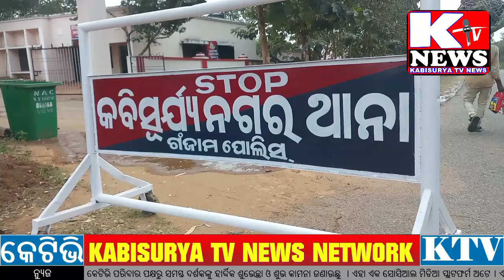ବୃଦ୍ଧ ବୃଦ୍ଧା ଓ ଗୃହପାଳିତ ପଶୁଙ୍କୁ ଖାଦ୍ୟ ବଣ୍ଟନ କରିଲା ଗିରିଜା ଯୁବକ ସଂଘ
କବିସୂର୍ଯ୍ୟନଗର ମଧୁରଝୋଳି ଗାଁରେ ହତ୍ୟା ଘଟଣା । ଏବେ ବି ଗାଁ ପୂରୁଷଶୂନ୍ୟ । ବୃଦ୍ଧ ବୃଦ୍ଧା ଓ ଗୃହପାଳିତ ପଶୁଙ୍କୁ ଖାଦ୍ୟ ବଣ୍ଟନ କରିଲା ଗିରିଜା ଯୁବକ ସଂଘ